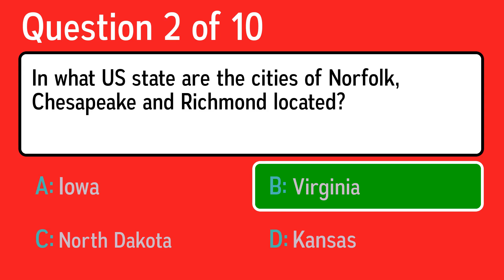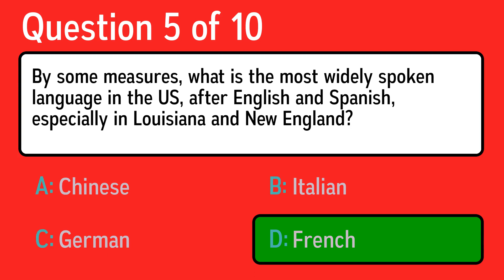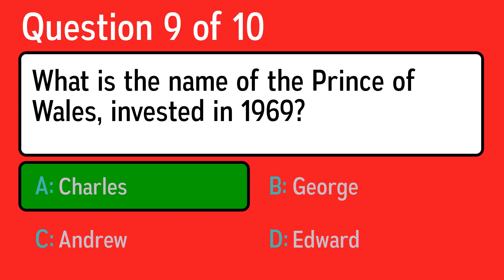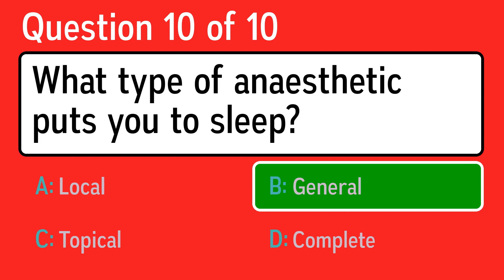Impossible Quiz About General Knowledge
Question 1: I'm a young Prince of England and son of Duchess Kate, born in 2013. Who am I?
 Answer a: Prince George
 Answer b: Prince Ian
 Answer c: Prince David
 Answer d: Prince James

Question 2: In what US state are the cities of Norfolk, Chesapeake and Richmond located?
 Answer a: North Dakota
 Answer b: Iowa
 Answer c: Virginia
 Answer d: Kansas

Question 3: On what work by William Shakespeare is Leonard Bernstein's musical "West Side Story" based?
 Answer a: Romeo and Juliet
 Answer b: Julius Caesar
 Answer c: Hamlet
 Answer d: Macbeth

Question 4: Hilo is the seat of what county, which shares its name with the state that it's in?
 Answer a: Hawaii
 Answer b: Nevada
 Answer c: California
 Answer d: Florida

Question 5: By some measures, what is the most widely spoken language in the US, after English and Spanish, especially in Louisiana and New England?
 Answer a: Italian
 Answer b: French
 Answer c: Chinese
 Answer d: German

Question 6: Fake fingernails made of what material were popular in the 1990's?
 Answer a: Plexiglass
 Answer b: Acrylic
 Answer c: Foil
 Answer d: Spandex

Question 7: Which Neil had a worldwide hit with "Calendar Girl" in 1961?
 Answer a: Young
 Answer b: Diamond
 Answer c: Armstrong
 Answer d: Sedaka

Question 8: Who sang the famous song Hard As A Rock (1995)?
 Answer a:  ACDC
 Answer b: Hayseed Dixie
 Answer c: Gwen Stefani
 Answer d: Shed Seven

Question 9: What is the name of the Prince of Wales, invested in 1969?
 Answer a: Edward
 Answer b: Andrew
 Answer c: George
 Answer d: Charles

Question 10: What type of anaesthetic puts you to sleep?
 Answer a: Local
 Answer b: Topical
 Answer c: Complete
 Answer d: General